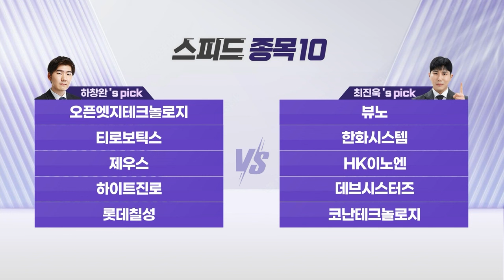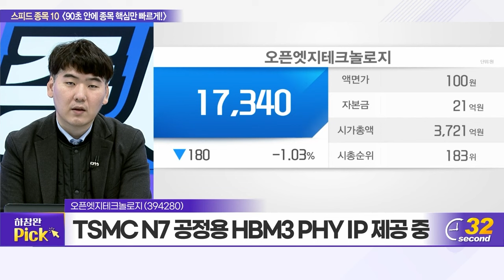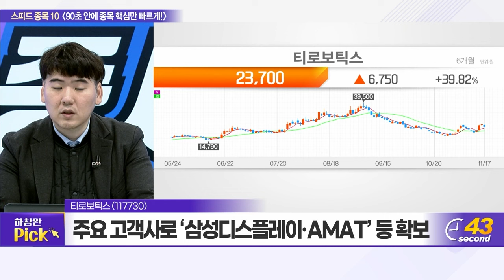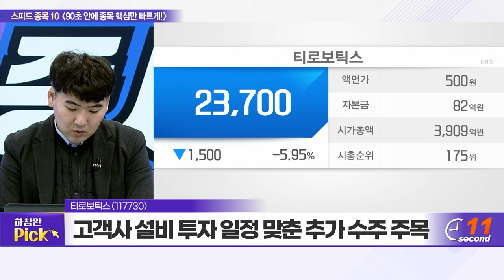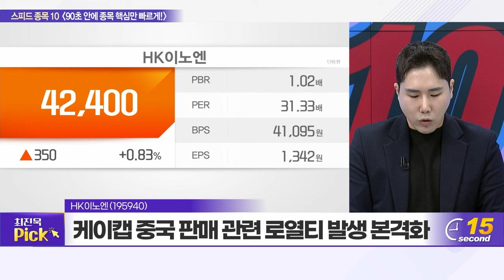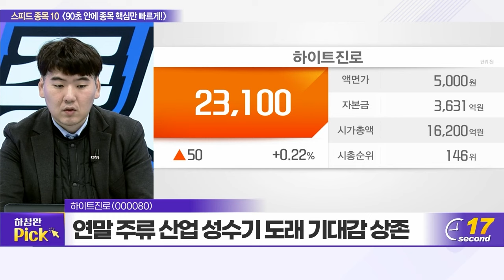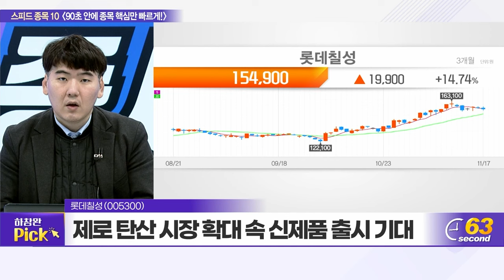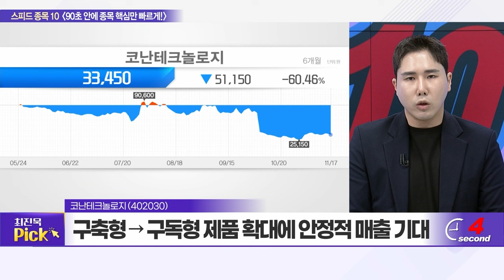오픈엣지테크놀로지, 뷰노, 티로보틱스, 한화시스템, 제우스, HK이노엔, 하이트진로, 데브시스터즈, 롯데칠성, 코난테크놀로지_스피드 종목 10 (20231117)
오픈엣지테크놀로지(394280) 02:20
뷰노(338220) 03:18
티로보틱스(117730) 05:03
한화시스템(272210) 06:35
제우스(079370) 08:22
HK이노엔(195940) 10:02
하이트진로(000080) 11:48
데브시스터즈(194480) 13:35
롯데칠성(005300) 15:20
코난테크놀로지(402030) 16:58